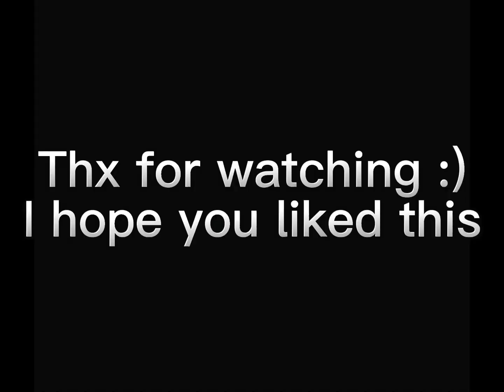Pg3d but each time I win I get to use another category weapon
This challenge was hard but I did it :D